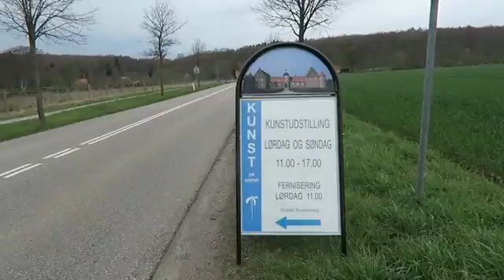Kunstudstilling 2016 Ulstrup Slot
Hvorslev Kunstforening afholdte udstilling d. 30 april og d. 1. maj 2016, på Ulstrup Slot med Grafiker Pernille Bejer og Keramiker Kirsten Holm.